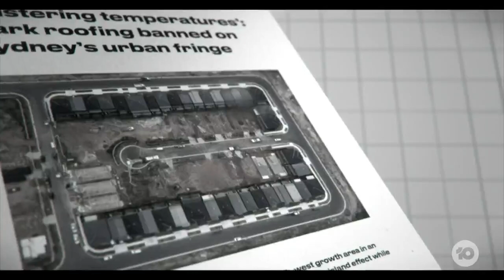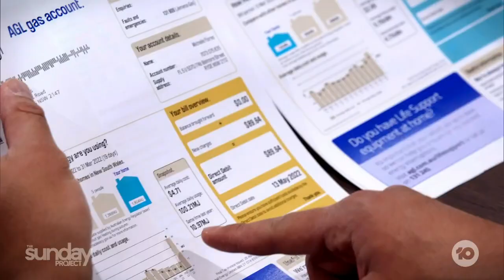Poorly Designed Houses Could Be Unliveable Due To Climate Change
As the planet warms and our cities expand, we’re being warned poorly designed homes could make some suburbs unliveable in a matter of decades.